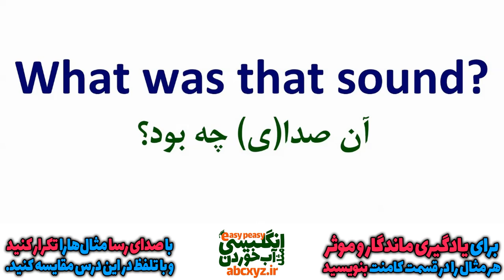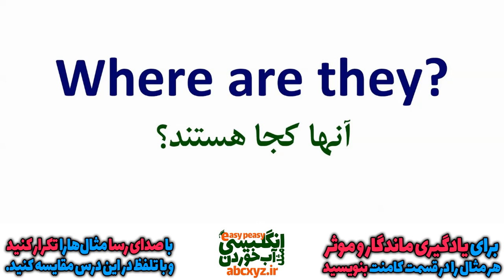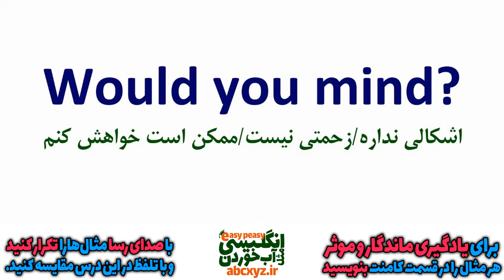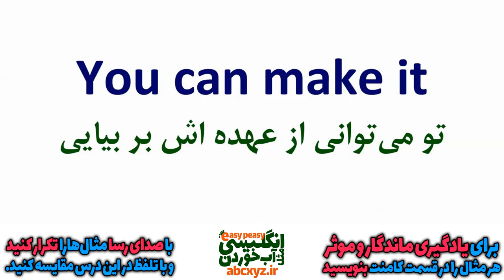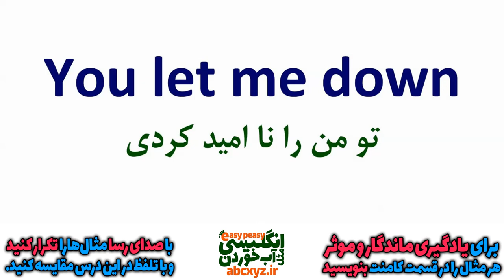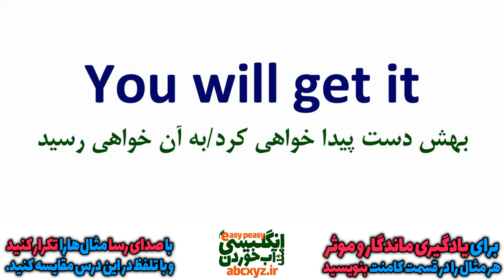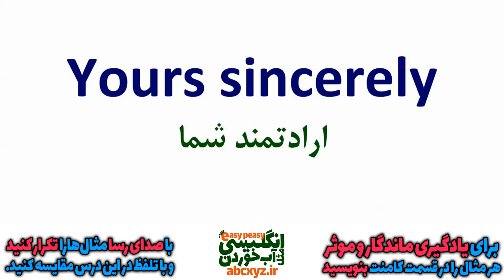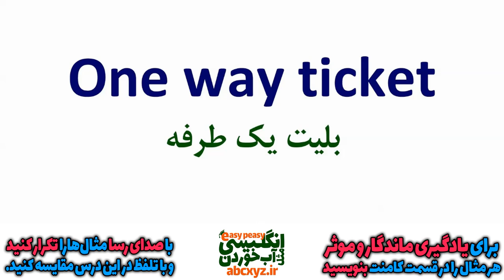یازده هزار 11000 عبارت و اصطلاح و جمله انگلیسی درس 34